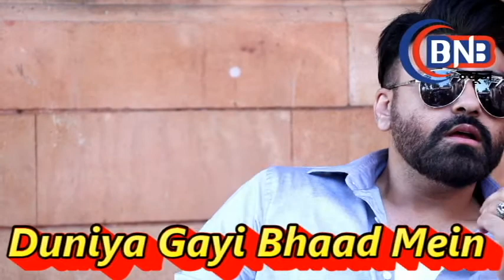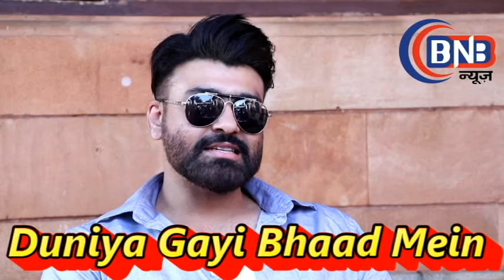duniya gayi bhaad me web series rahuldev दुनिया गयी भाड़ में नज़र आएंगे राहुल देव आर्यन बबर नए लुकमें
*Actors Aarya Babbar & Rahul Dev begin shooting for Digiflix TV’s next ‘Duniya Gayi Bhaad me’.*

Actors Aarya Babbar and Rahul Dev have began shooting for their next web series titled ‘Duniya Gayi Bhaad me’ which is a criminal thriller. The web series will be releasing exclusively on the online streaming OTT app ‘Digiflix TV’
“When I heard the narration of the story, I knew this was a very different and interesting story. I read the entire script in one go… it was so engrossing and captivating at the same time. I am sure everybody will love it.” Explained Aarya who will be seen as the lead along with Rahul Dev in DGBM
When spoke to the MD & CEO of Digiflix TV Nishant Awasthi about the same he revealed, “We have started shooting with Rahul Dev and Aarya Babbar for our next series which will be called ‘Duniya Gayi Bhaad me’ which is a crime thriller. The actors too will be seen in a never seen before avatar and I am sure the concept is something the audience will love.”
The web series also stars actress Rutpanna Aishwarya who was previously seen in Virgin Bhasskar.
This web series will be streaming exclusively only on Digiflix TV which will soon become one of the leading platforms for streaming original content online.